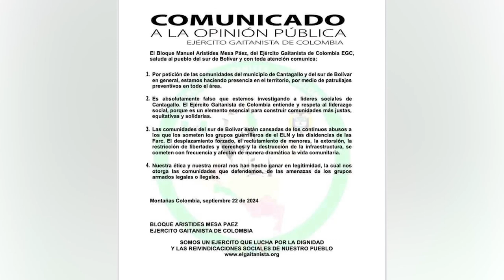Autodefensas EGC declaran presencia en Cantagallo y Sur de Bolívar